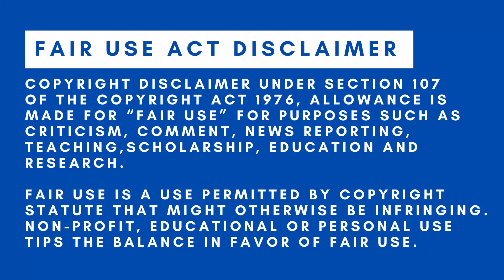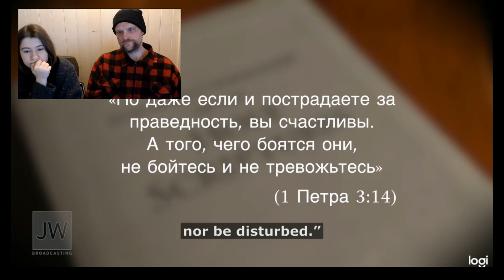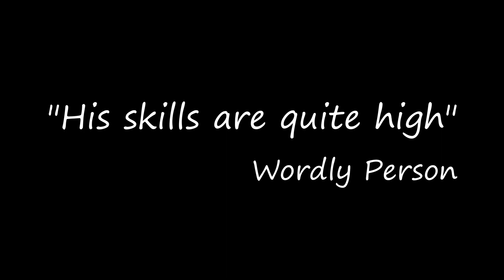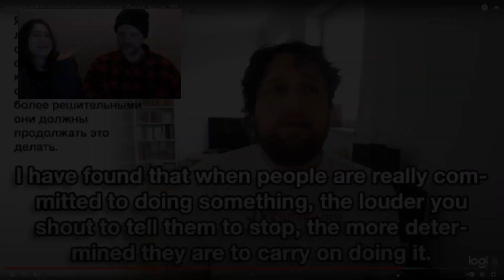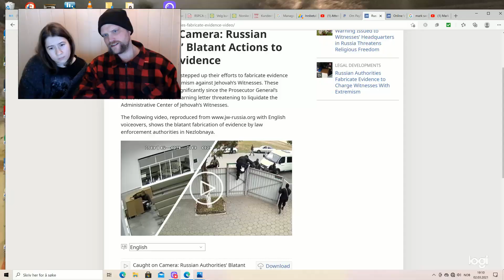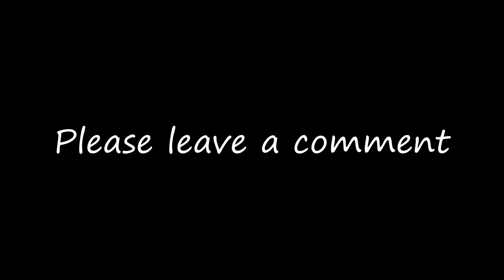Does Mark Sanderson speak better russian then Lloyd Evans?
I know I do not speak perfect Russian nor English myself...   But I always wanted to hear what native russians think about Mark Sanderson attempt to speak Russian in the JW Broadcasting studio.  To me, it sound a bit weird, but I am not good enough in Russian to critizice others.  I was quite impressed by John Cedars russian skills, taking into concideration that he never had any russian training and no cultmembers to tutor him.

Its also interesting to hear a native wordly russian comments to the Russian ban on Jehovah's Witnesses in Russia.  We both support all individual Jehovah's Witnesses in Russia to belive whatever they choose to belive.

Watchtower is currently trying to take down Lloyd Evans channel. It is important for any democratic society to have free speech and critizicm. Copyrightlaw should not be used to silence opposers. I therefor ask my audience to sign this petition